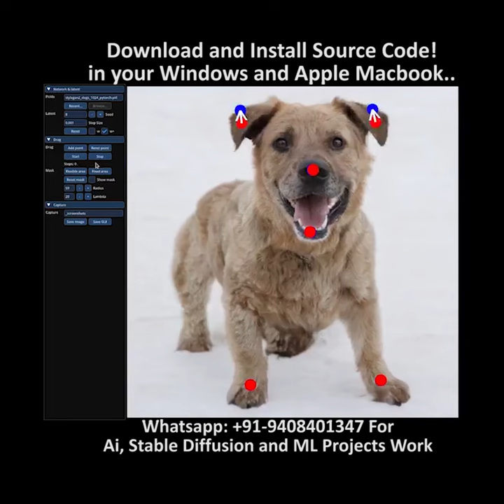Use Interactive point based manipulation on the generative image manifold || DragGAN Ai ML Project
How to Download and Install DragGAN Ai Project in Windows and Apple Macbook
How to use Interactive point based manipulation on the generative image manifold
DragGAN
Ai Projects
Machine Learning
Ai Photo retouching
Ai Photo Editor
Ai photo manipulation
Ai photo transformation
Ai photo changer
Point based photo manipulation
Generative images
stable diffusion
realistic vision
hugging face